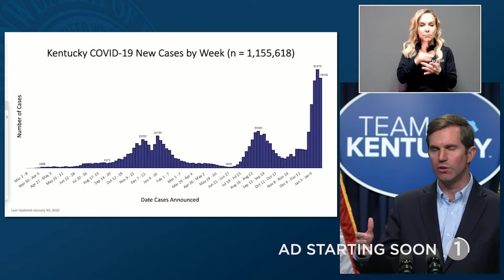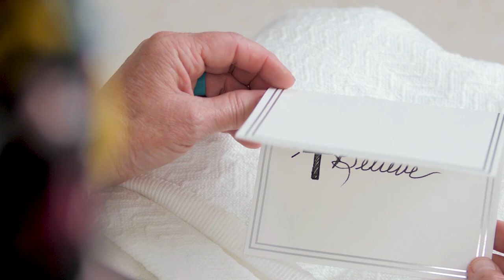Omicron Wave Begins to Fall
After weeks of rising, the amount of Omicron cases in Kentucky have decreased from the previous week.